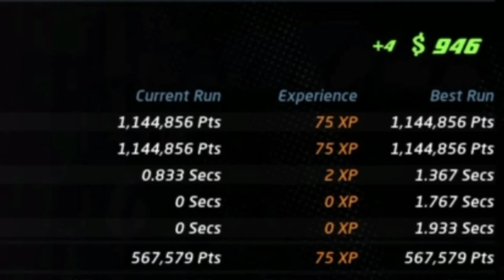Tony Hawk Pro Skater Gameplay Demo, Tips & Tricks!! I was tryna get to 1Million TPts!